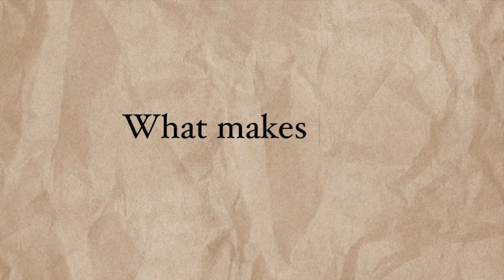what makes life worth living?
enjoy my jms final project lol.